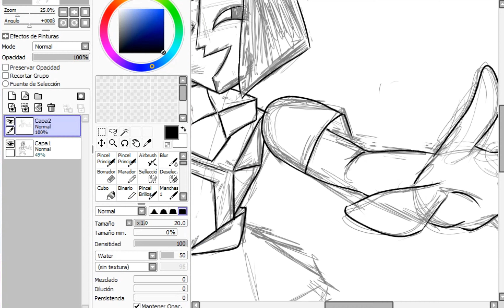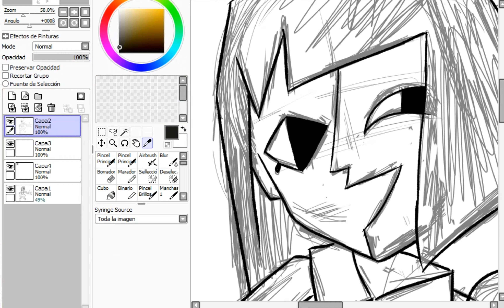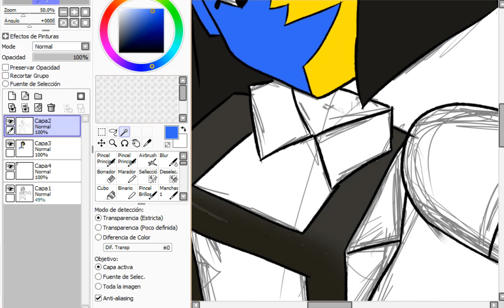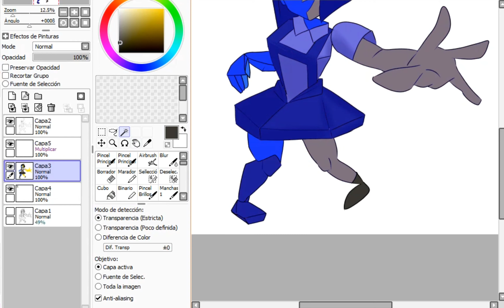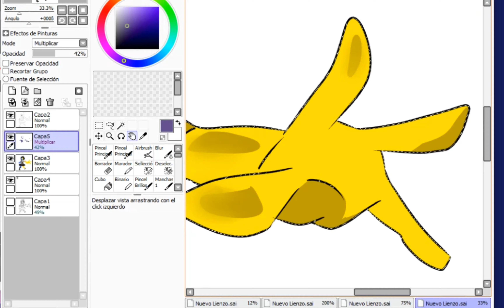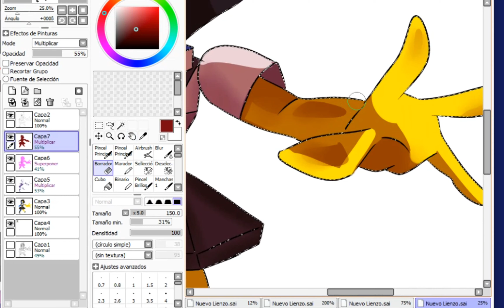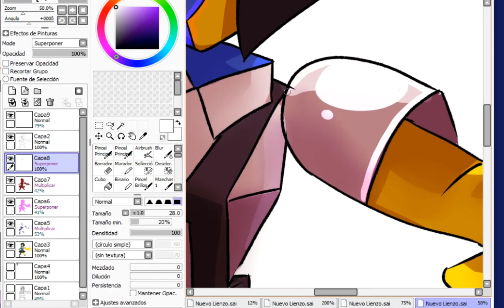[Speed Drawing/ Time Lapse] ENA